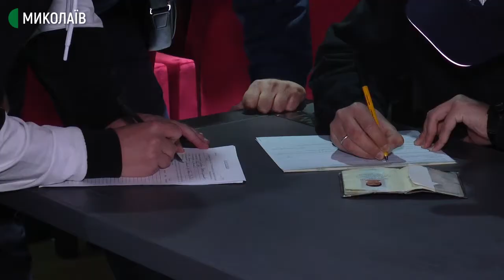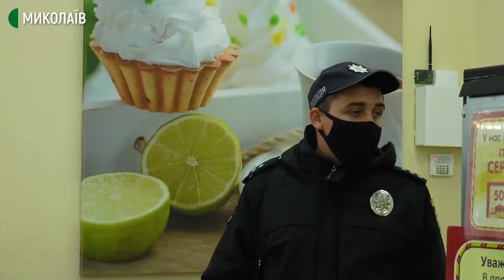Дотримання "карантину вихідного дня" у Миколаєві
У Миколаєві тривають перевірки дотримання "карантину вихідного дня" представниками бізнесу. Чи виявили правоохоронці порушення – дізнавались кореспонденти Суспільного.